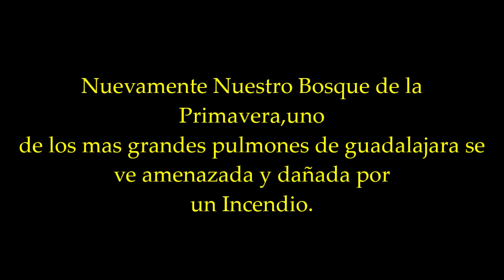Incendio en el Bosque de la Primavera 12 de Abril del 2019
Todos los que vivimos en guadalajara sabemos que con toda la intencional,el bosque de la primavera es quemado,
incendiado por personas con intereses en vender sus tierras.
son muy perseguidas por lo hermoso y bonito que se puede vivir en el bosque.por ley ya no se puede construir en el.
es por eso que con toda la intencion prenden,para que no se pueda recuperar esa área y así forzar a venderlo.

no lo vamos a permitir.

APOYEMOS CON LA FORESTACIÓN!!!